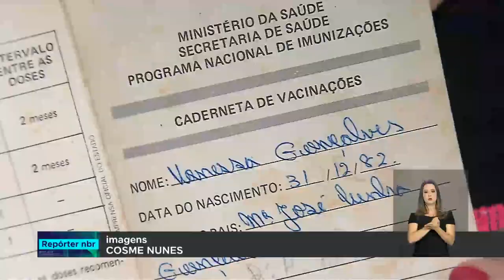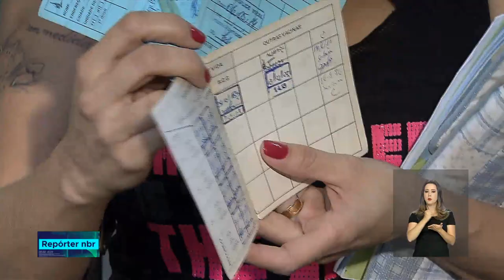Adultos também tem calendário de vacinação próprio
REPÓRTER NBR - 07.08.18: a vacinação ajuda a prevenir doenças graves, mas muitos adultos desconhecem que  existe um calendário próprio pra eles e acabam não botando vacinas em dia. Segundo estimativa do Ministério da Saúde, até 3 milhões de mortes são evitadas por vacinas todos os anos.